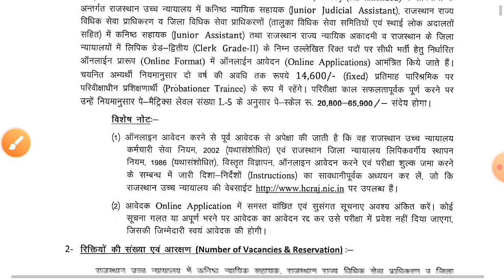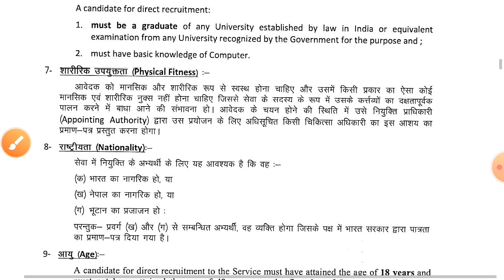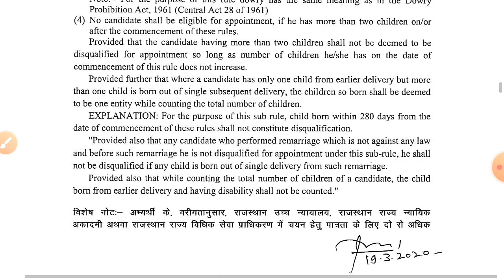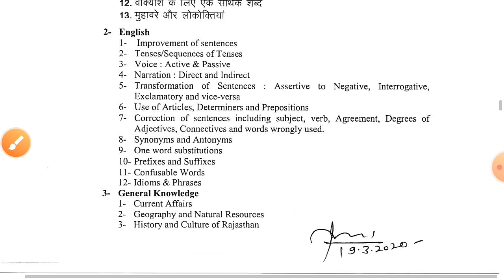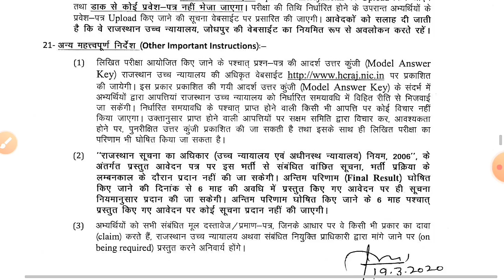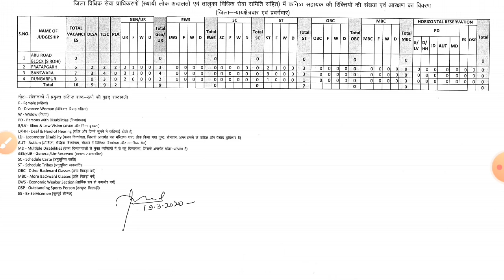RJ HIGH COURT 1760 CLERK-JUNIOR JUDICIAL ASS || RECRUITMENT NOTIFICATION OUT